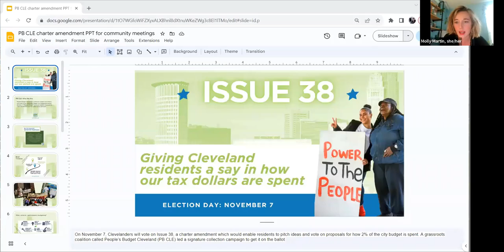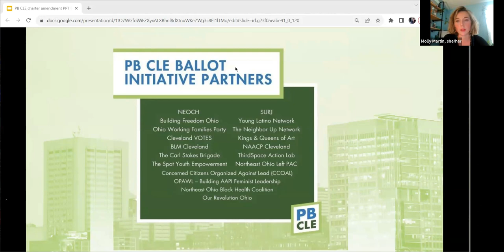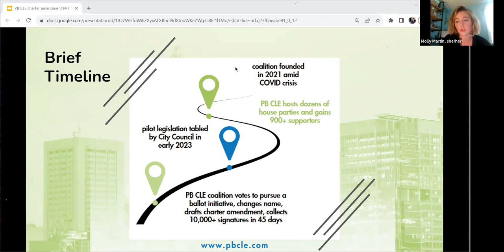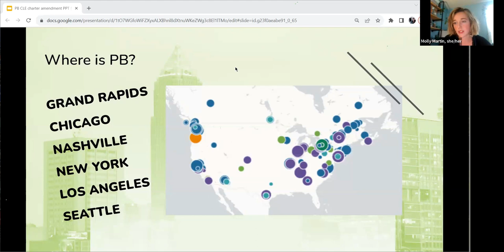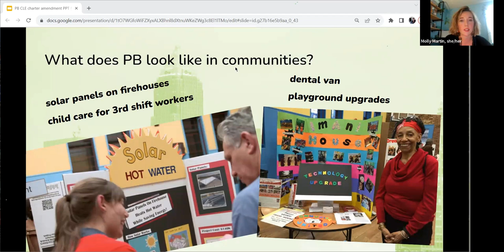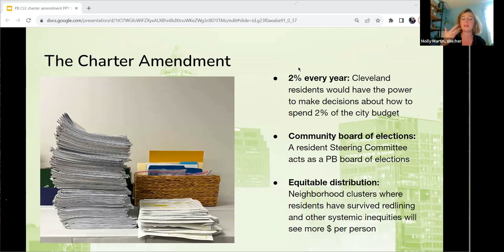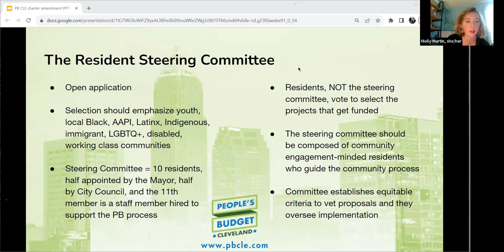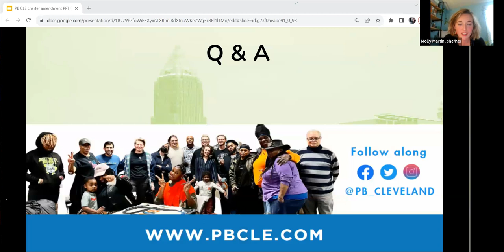CCPC September 2023 Membership Meeting with PBCLE